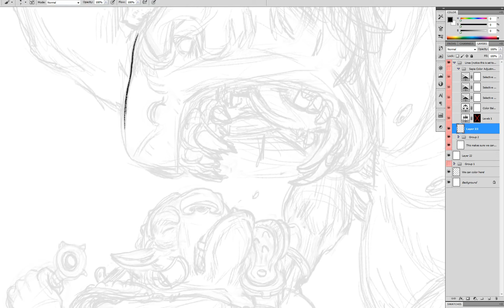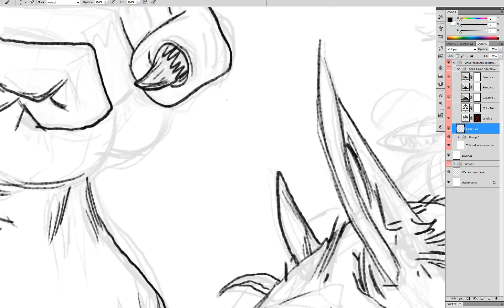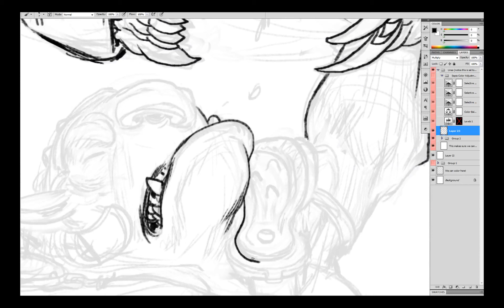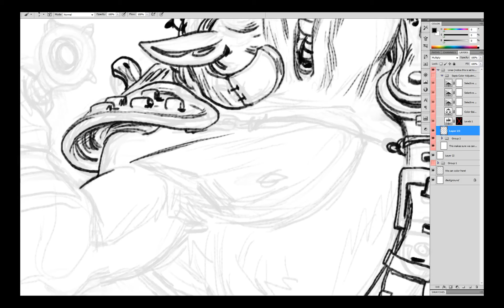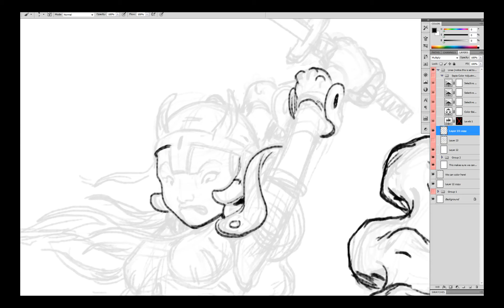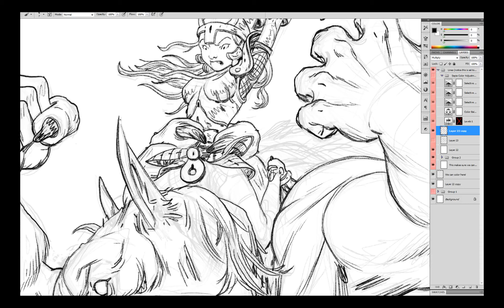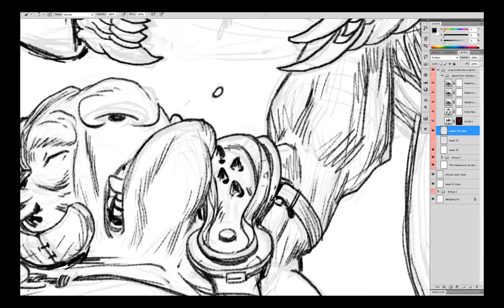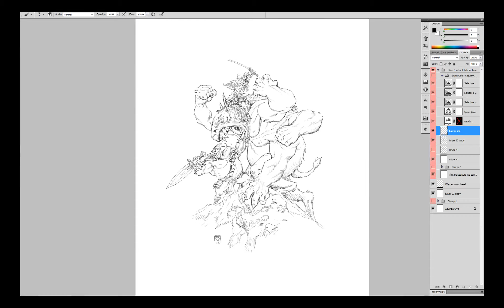10104 The Travellers Finished Lines